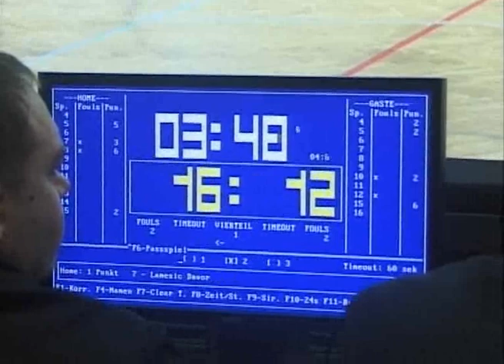WBC Wels - Gmundner Swans, Basketball 26.02.2012